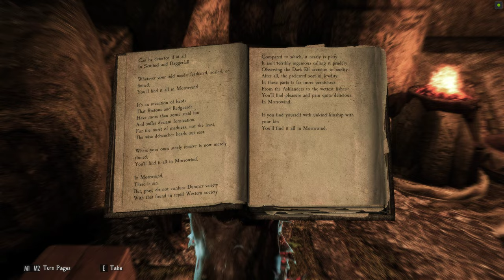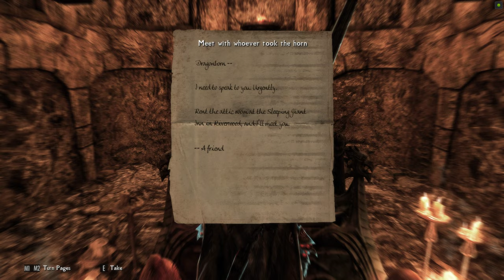Nolvus Ascension UNCUT SKYRIM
This is Skyrim!!!